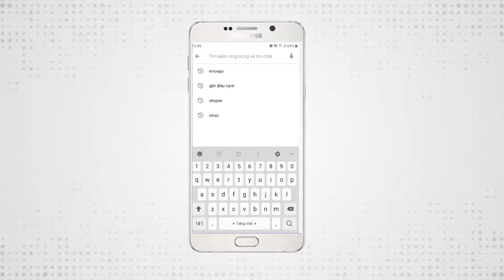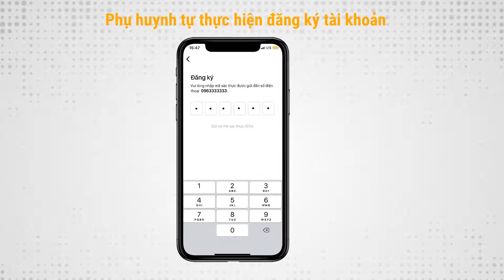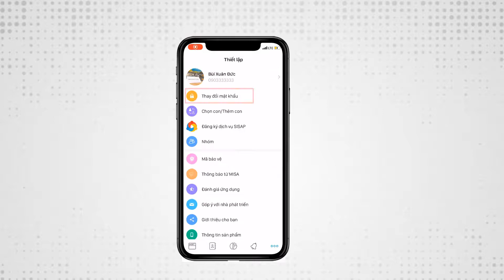Hướng dẫn thanh toán tiền học qua thẻ thanh toán quốc tế trên ứng dụng SISAP